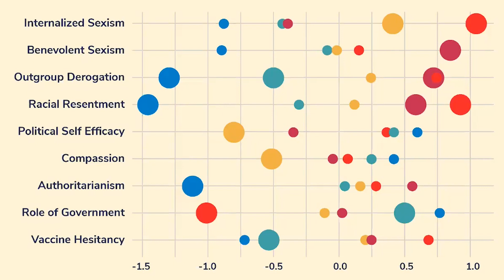Ask the Expert: What is Outgroup Derogation?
This was SUCH a great question: what does outgroup derogation mean? It's one of the traits we can measure, but what does it look like in practice?